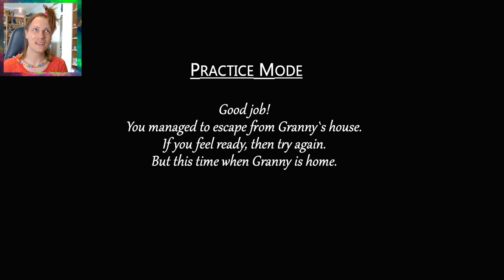GRANNY MAIS SA VOITURE EST DANS MA CHAMBRE !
Dans cette nouvelle vidéo Granny, je m’échappe par la voiture qui se trouve dans la chambre, c’est DINGUE !